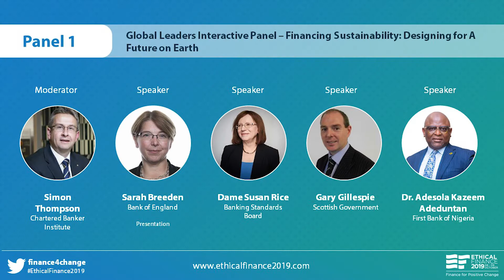Ethical Finance 2019 | Global Leaders Interactive Panel – financing sustainability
How can we finance sustainability to build a future on earth? The Bank of England's Sarah Breeden gives a short presentation, before being joined by incoming chair of the Banking Standards Board Dame Susan Rice, Scottish Government chief economist Gary Gillespie and Dr Adesola Adeduntan, the CEO of First Bank, Nigeria's largest bank for a panel discussion moderated by Simon Thomspon of Chartered Banker.

Ethical Finance 2019 (EF2019) was organised by the Global Ethical Finance Initiative (GEFI) which oversees, organises and coordinates a series of programmes to promote finance for positive change.

With the Bank of England recognising climate change as a core financial risk, the proliferation of the UN SDGs and the ongoing dichotomy for asset managers wrestling with the social impact versus economic return conundrum; the financial system is undergoing material transformational challenge.

Together with UNDP and the Scottish Government, GEFI brought 350 of the world’s foremost business, political, civic and social leaders to Edinburgh on the 8th & 9th of October 2019 to network, share, co-develop and shape a fairer, more sustainable financial system capable of delivering positive change.